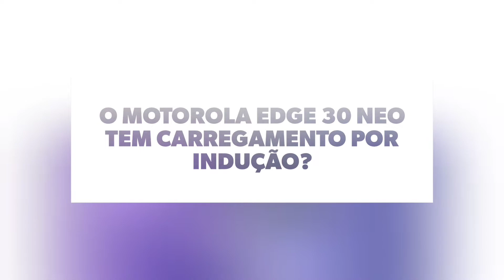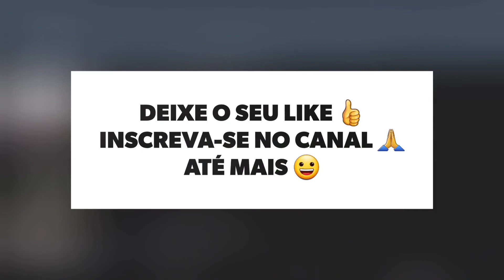🔴 O MOTOROLA EDGE 30 NEO TEM CARREGAMENTO POR INDUÇÃO?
No vídeo de hoje respondo se o Motorola Edge 30 Neo tem suporte para a tecnologia do carregamento por indução, e a resposta é sim. O Edge 30 Neo tem suporte para a tecnologia do carregamento por indução, assim da para carregar de forma mais prática, felizmente.